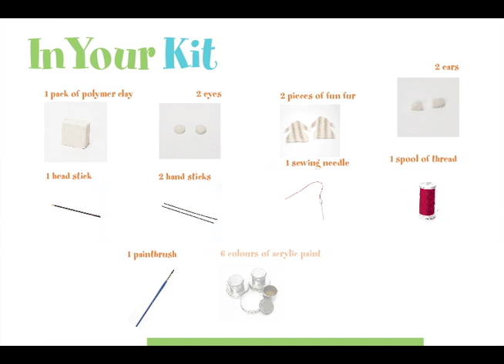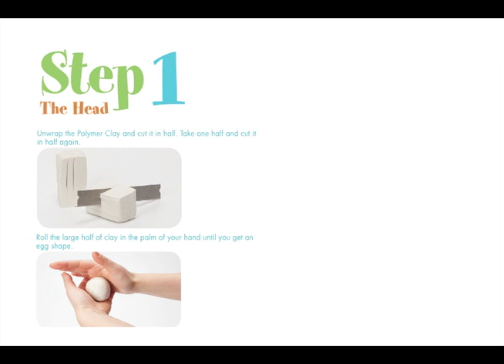How to Build a Slow Loris Puppet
This was a project for school in 2010 at the IDEA Program that the Fabulous Kathryn Shannon and I came up with. The voice of the Slow Loris is the infamous Little Woo.